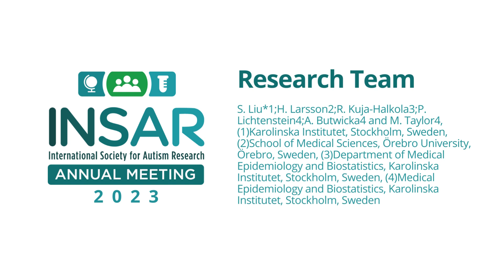Dr. Taylor - Age-Related Physical Health of Older Autistic Adults: A Population-Based Cohort Study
Our results reveal that older autistic adults are at substantial risk for age-related physical conditions and injuries. These conditions were also common in autistic individuals with and without ID and of both sexes. These findings highlight that as autistic individuals age, targeted follow-ups and intervention programs are critically needed to ensure they receive timely help.